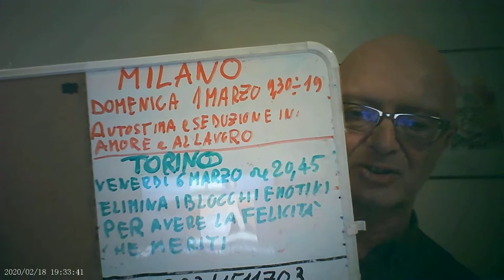fallo pentire di averti lasciata 4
fallo pentire di averti lasciataABBONATI AL CANALE FELICITA' BENESSERE PER ADERIRE AL PROGETTO LIVE .